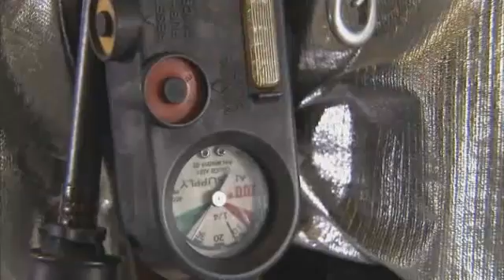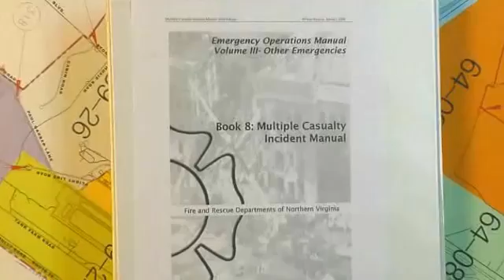Introduction to Aircraft Rescue and Firefighting (ARFF): Section 4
Section 4 of 11- Introduction to ARFF: Personnel safety, hazards, PPE, SCBA, and medical card.